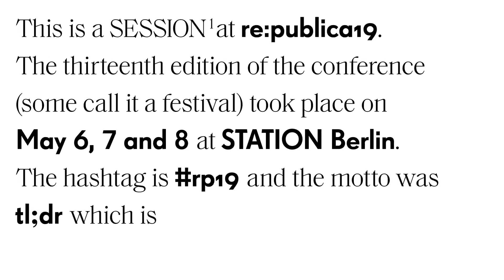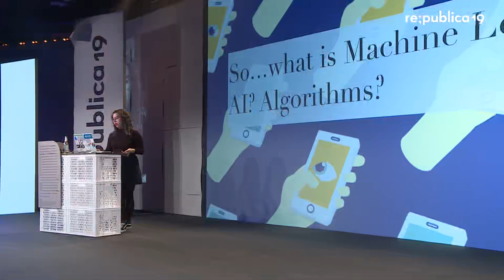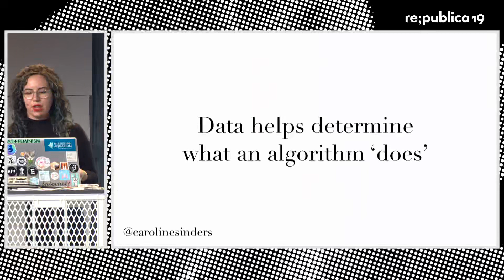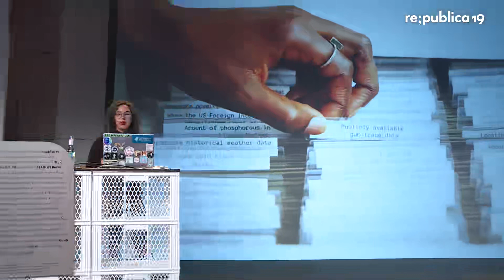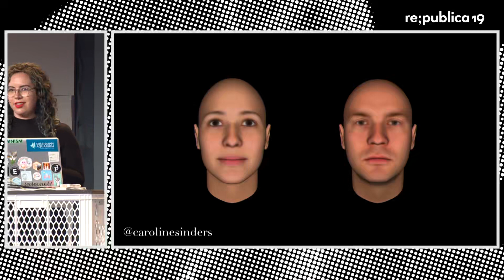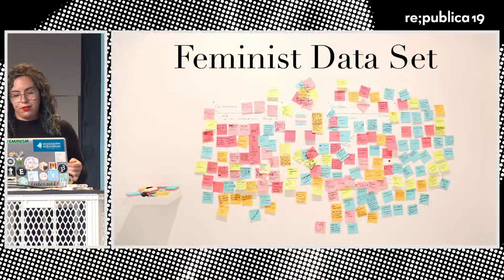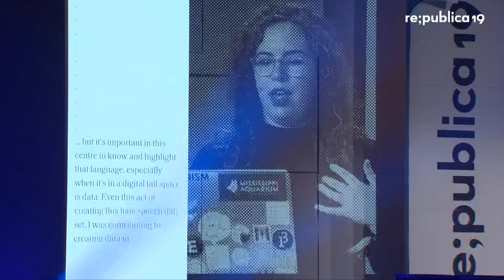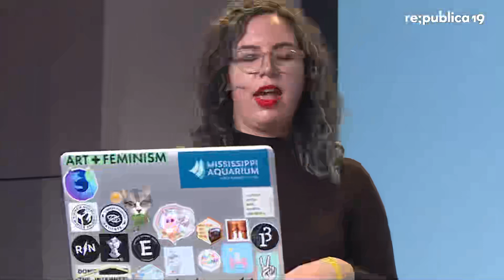Caroline Sinders AI is More Than Math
Privacy Camp 2019 Hacking conference